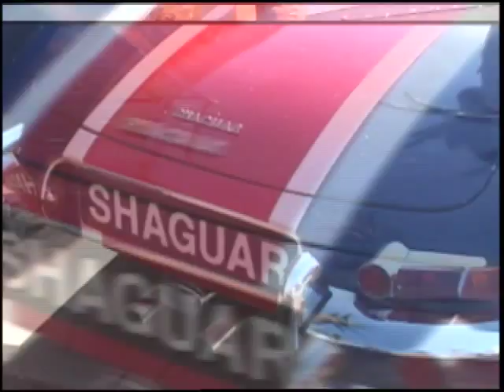'Austin Powers in Goldmember' Premiere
Scott Huver interviews Verne Troyer, Mike Myers, Michael York, Diane Mizota, Carrie Ann Inaba, Mindy Sterling, Jack Black, Aaron Himelstein, Eddie Adams, and Wayne Brady.